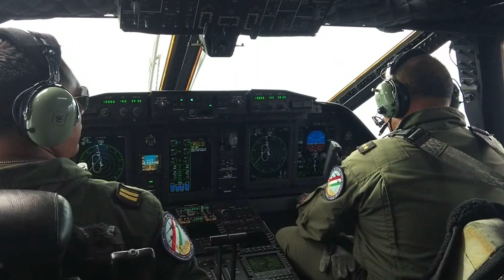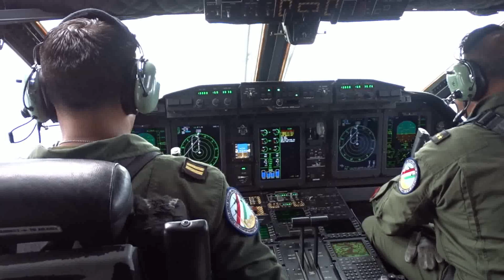Volando con las fuerzas armadas mexicanas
En Mexicoaeroespacial hemos tenido la oportunidad de volar en distintas ocasiones en diferentes aeronaves de la Fuerza Aérea Mexicana y la Aviación de la Armada de México y hemos podido dar constancia de la capacidad entrenamiento y profesionalismo de las tripulaciones de vuelo mexicanas.
En Méxicoaeroespacial hemos sido testigos de cómo se realiza la planificación y ejecución de la puesta en vuelo de muchísimas aeronaves y que dan fe de la capacidad de las Fuerzas Armadas mexicanas para realizar complejas operaciones que involucran tanto a personal de mantenimiento, personal de tierra, pilotos aviadores, aerologistas, controladores aéreos y personal de apoyo y aunque parece algo muy sencillo el poder realizar una parada aérea o desfile militar en realidad es una operación muy compleja ya que se tienen que coordinar cientos de aeronaves que estarán ocupando una parte del espacio aéreo al mismo tiempo, además de la preparación y puesta a punto de todas las aeronaves.
Pues finalmente no nos queda más que decirles que estas imágenes son realizadas para que ustedes las disfruten y puedan tener una visión mas amplia de las fuerzas armadas mexicanas.